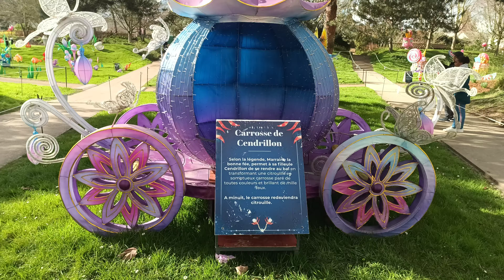L’ODYSSÉE LUMINEUSE Le Mans Parc Théodore Monod visite guidée de jour décoration Animaux